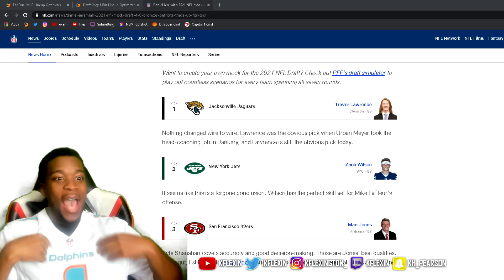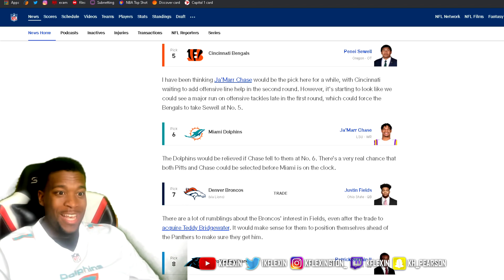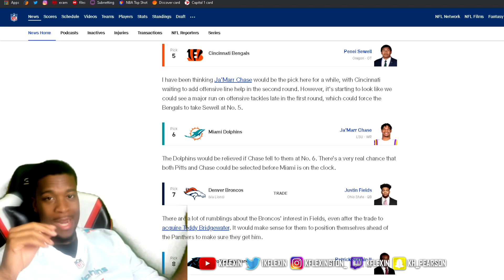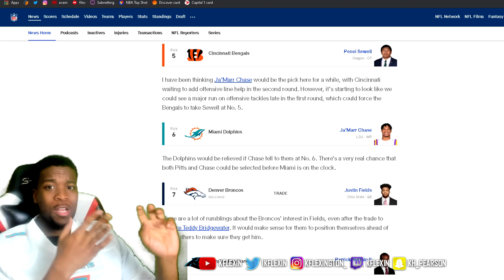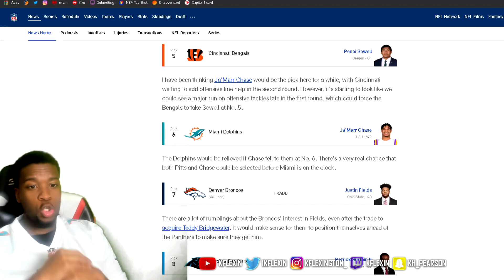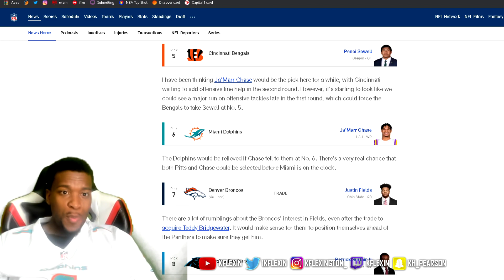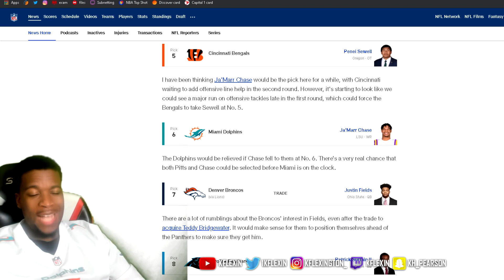DRAFT DAY! Today The Dolphins Franchise Become Dominate! | Miami Dolphins Fan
DRAFT DAY! Today The Dolphins Franchise Becomes Dominate! | Miami Dolphins Fan | @1KFLeXin